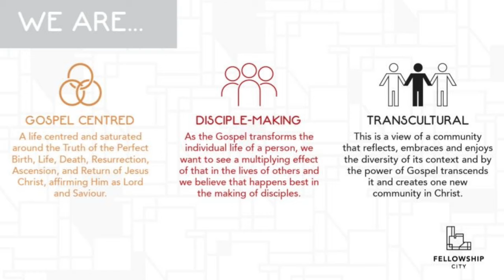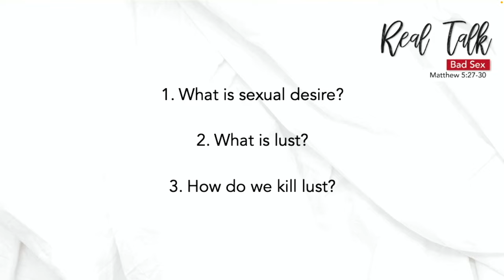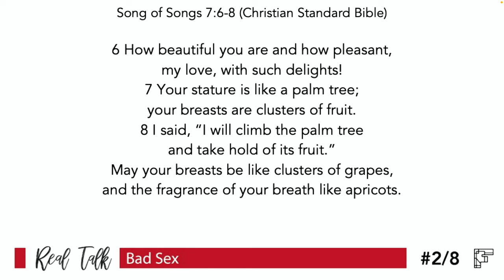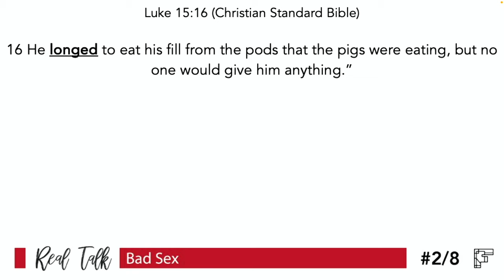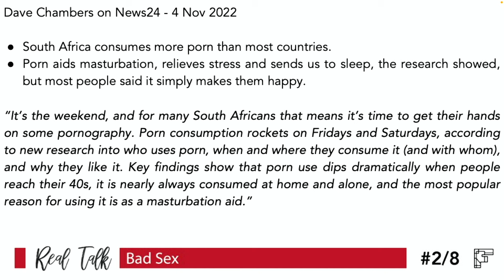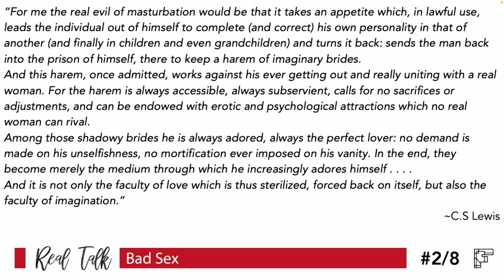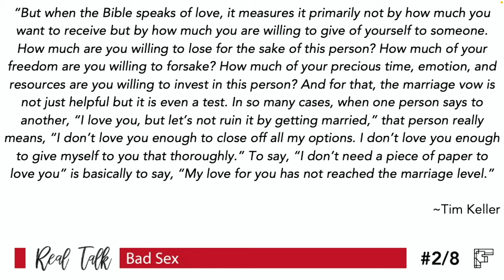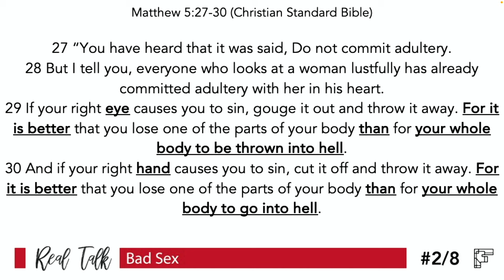Real Talk: E2 - Bad Sex - Sunday 20 August 2023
We are in a series titled Real Talk. According to the Urban Dictionary, Real Talk is:

1. The philosophy of talking candidly and openly and honestly without fear of what others might think:
a. usually for another's benefit to let them know of something that is usually hard to discuss
b. to let others know that you are talking honestly and sincerely and that what you are expressing is not a joke and that you are unashamedly being true to your own thoughts and feelings.

In this episode we look at Bad Sex, it has an 18 age restriction as it include words or speech that is of a sensitive nature. 3 points are used in the in the theme of bad sex namely; what is sexual desire, what is lust and how do we kill lust?

Text: Matthew 5:27-30 (Christian Standard Bible)
Theme: Bad Sex